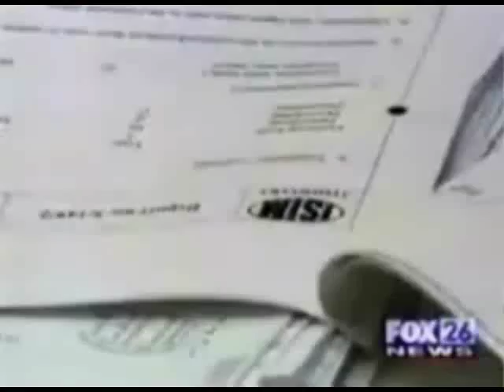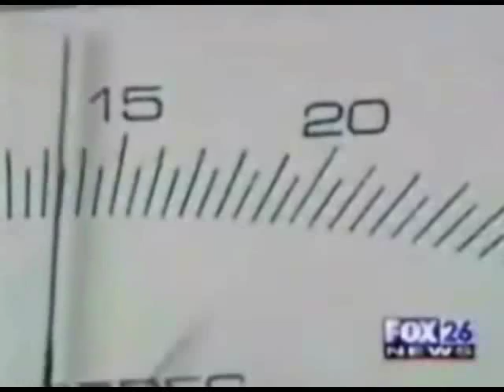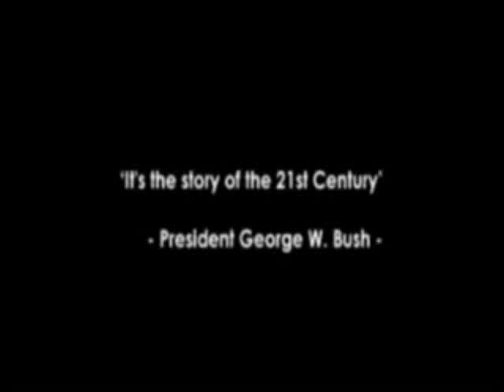H2O TO HHO GAS.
Oxyhydrogen is a mixture of hydrogen (H2) and oxygen (O2) gases, typically in a 2:1 molar ratio, the same proportion as water. This gaseous mixture is used for torches for the processing of refractory materials and was the first  gaseous mixture used for welding. In practice a ratio of 4:1 or 5:1 hydrogen:oxygen is required to avoid an oxidizing flame.Oxyhydrogen will combust when brought to its autoignition temperature. For a stoichiometric mixture at normal atmospheric pressure, autoignition occurs at about 570 °C (1065 °F). The minimum energy required to ignite such a mixture with a spark is about 20 microjoules.At normal temperature and pressure, oxyhydrogen can burn when it is between about 4% and 95% hydrogen by volume.

When ignited, the gas mixture converts to water vapor and releases energy, which sustains the reaction: 241.8 kJ of energy (LHV) for every mole of H2 burned. The amount of heat energy released is independent of the mode of combustion, but the temperature of the flame varies.[1] The maximum temperature of about 2800 °C is achieved with a pure stoichiometric mixture, about 700 degrees hotter than a hydrogen flame in air. When either of the gases are mixed in excess of this ratio, or when mixed with an inert gas like nitrogen, the heat must spread throughout a greater quantity of matter and the temperature will be lower